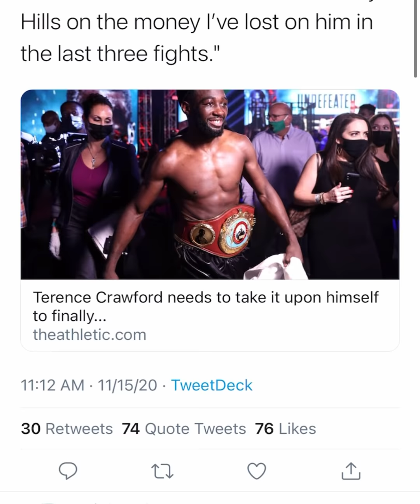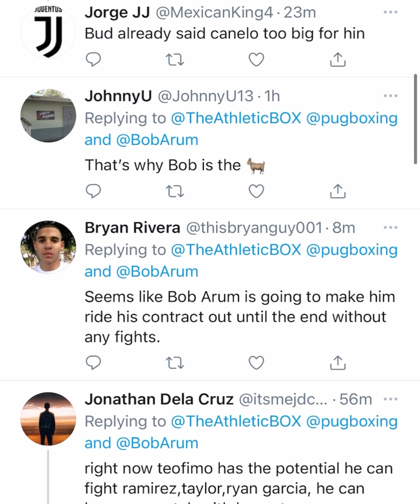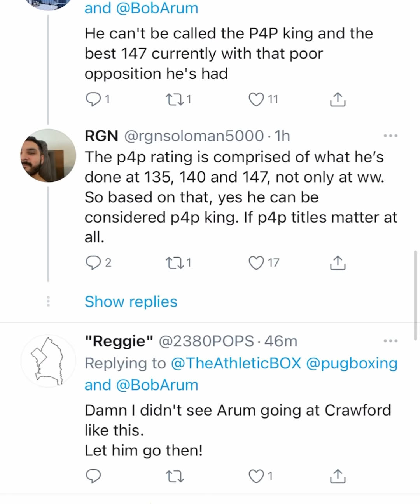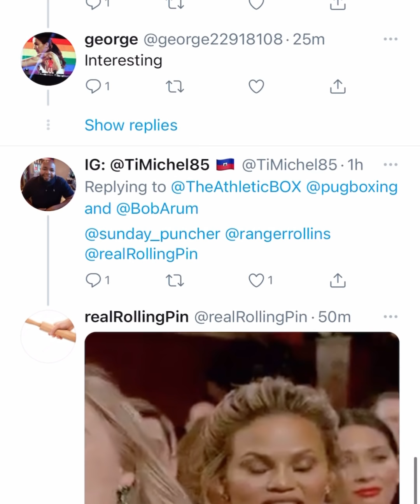Bob Arum On Crawford Contract Tells The Athletic: “The question is do we want to keep him”